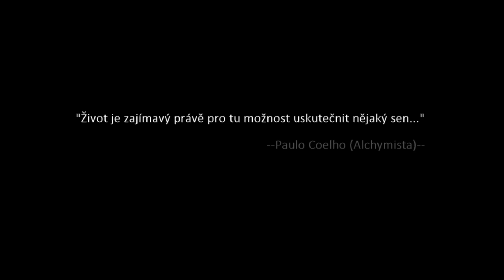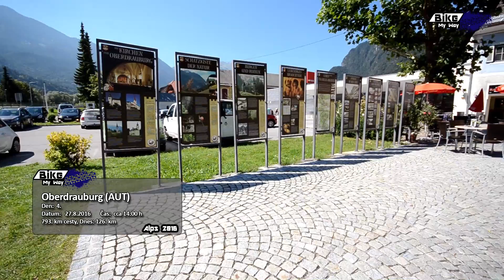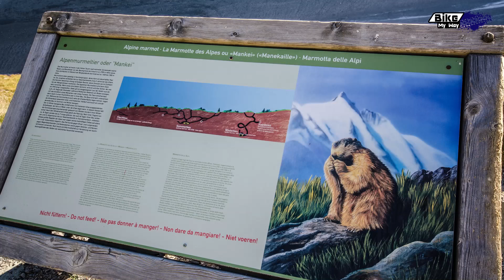Bike-My Way - Alps 2016 - 3/5 - Grossglockner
Video z mé letošní (2016) cesty po nejvyšších vrcholech Alp jednotlivých států.

Další díl v úterý 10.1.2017

Technika:
Xiaomi Yi Sports Cam 1080p/60fps (action cam) - video
Nikon D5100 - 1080p/25fps (zrcadlovka) - video+foto